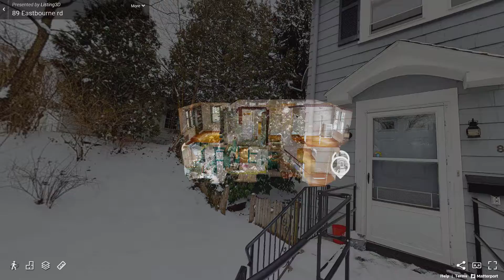89 Eastbourne Road, Newton, MA - Presented by Erin Dicarlo